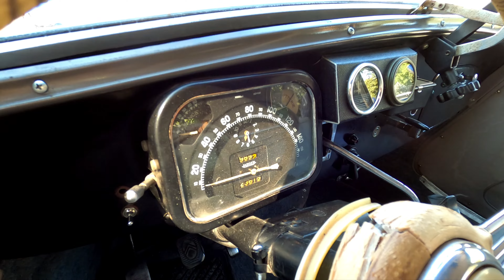Evenimentul Retromobil Antebellum 2023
Evenimentul cu mașini retro Antebellum ediția 2023 care a avut loc astăzi în București.